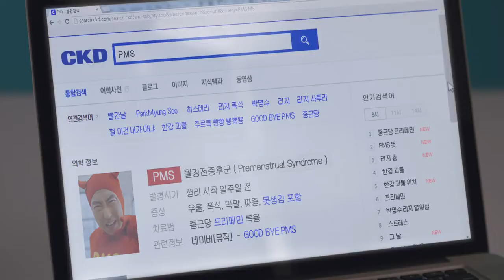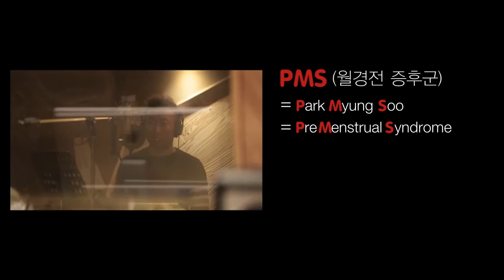Lizzy & Park Myung Soo - Goodbye PMS(굿바이 PMS)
MV: Goodbye PMS (굿바이 PMS)
Artist: Lizzy (리지) and Park Myung Soo (박명수)